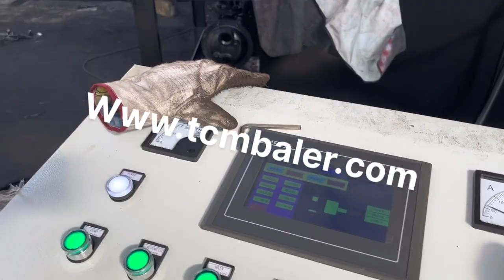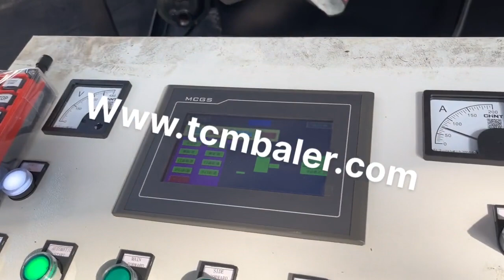car press baling machine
Details of car press baling machine, car body baling machine, scrap car baling machine,

TCMBALER is a professional car press baling machine manufacturer and supplier in China for more than 20 years, and we can offer car press baling machine for sale with a cheap wholsale factory price for our customers without any agent or dealers if you wanner buy our car press baling machine.